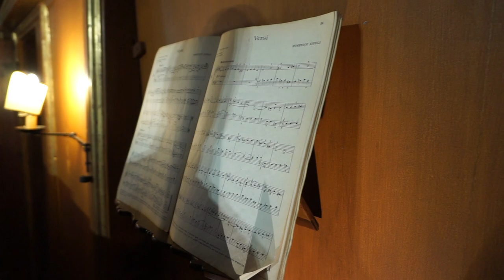AmbassadorFVG Esmeralda Perosa: Il Tesoro Cinquecentesco di Valvasone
Si tratta dell'organo del Duomo di Valvasone, in provincia di Pordenone.
Costruito nel 1532 è l’unico esemplare in tutta Europa  ispirato all’arte organaria veneziana.
A suonarlo ormai da più di 40 anni è Danilo Macor, storico organista e profondo conoscitore dello strumento, dotato di sonorità e ritmi che riportano all’epoca medievale e rinascimentale.
Il resto del racconto di Esmeralda Perosa lo trovate sul blog scritto dalla gente che ama e che vive il Friuli Venezia Giulia.

This is the organ of the Cathedral of Valvasone, in the province of Pordenone.
Built in 1532, it is the only example in all of Europe inspired by Venetian organ art.
Danilo Macor, an historic organist and expert on the instrument, has been playing it for more than 40 years now, with sounds and rhythms that date back to medieval and Renaissance times.
The rest of Esmeralda Perosa's story can be found on the blog written by people who love and live Friuli Venezia Giulia.

Dies ist die Orgel der Kathedrale von Valvasone in der Provinz Pordenone.
Es wurde 1532 erbaut und ist das einzige Beispiel in ganz Europa, das von venezianischer Orgelkunst inspiriert wurde.
Danilo Macor, ein historischer Organist und Experte für das Instrument, spielt es seit über 40 Jahren mit Klängen und Rhythmen aus dem Mittelalter und der Renaissance.
Den Rest der Geschichte von Esmeralda Perosa finden Sie auf dem Blog von Menschen, die Friuli Venezia Giulia lieben und leben.